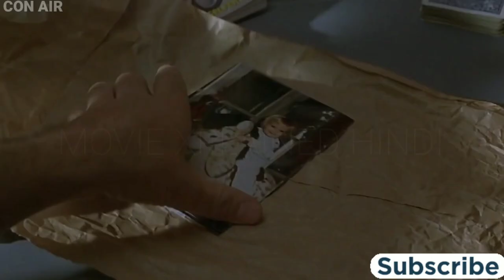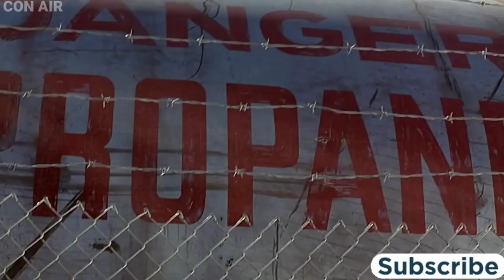Prison Break | Con Air Explained in Hindi | Nicolas Cage movie | 365 Movie Explain